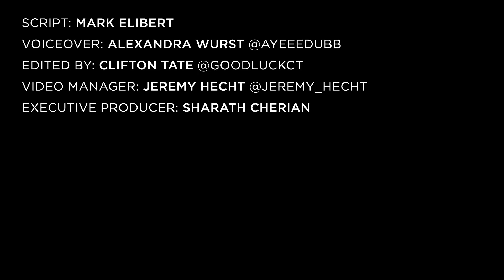Kanye West Tells Aspiring Rapper To “Spit Bars” & Hypes Him Up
NEW YORK, NY – Kanye West commands the attention of everyone whenever he hits the streets. Earlier this week, a hungry New York City rapper managed to get the opportunity of a lifetime when he bumped into Ye in the Big Apple.